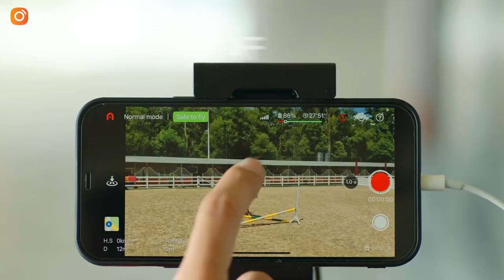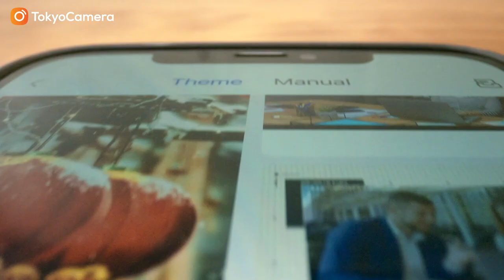Giới thiệu - The EVO Nano Series Logo Added | Tokyo Camera